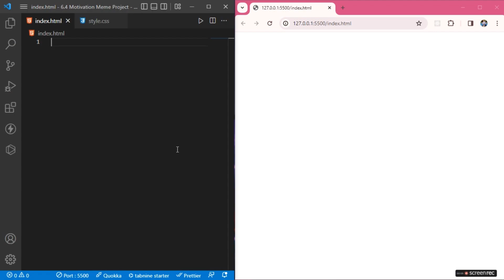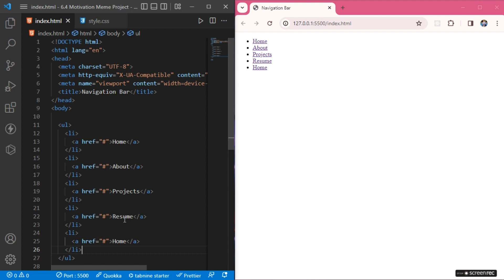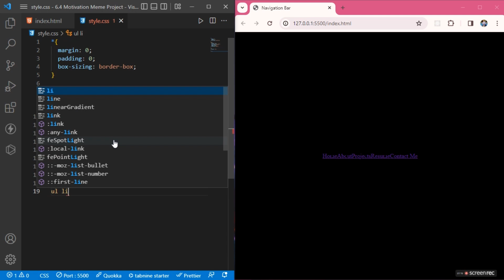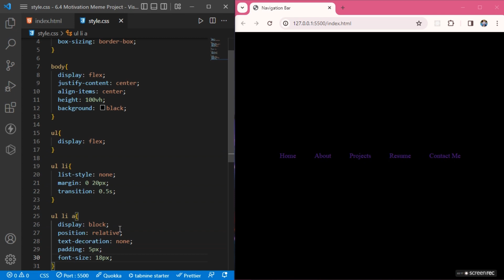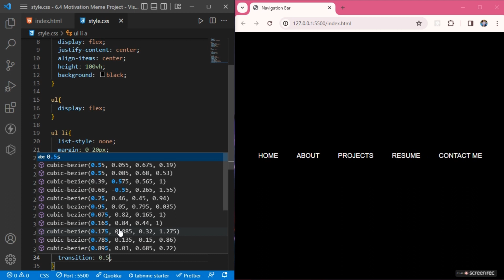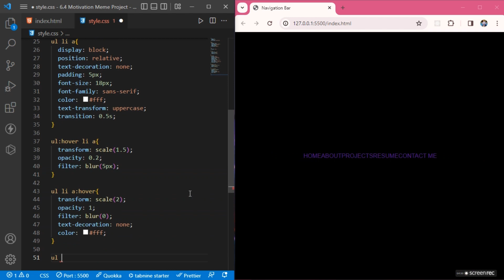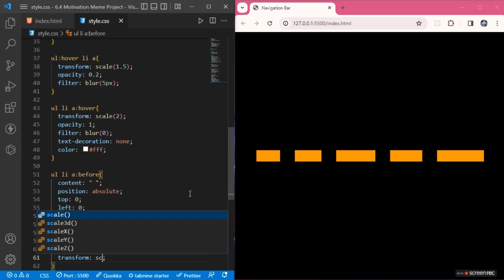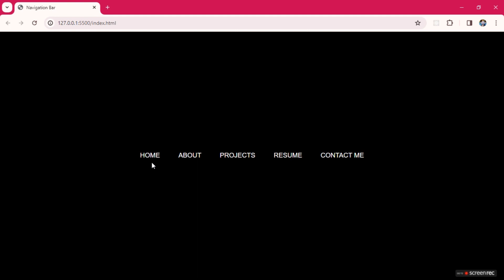Responsive Navbar With Creative Hover Effect Using HTML & CSS only !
In this video, I have shown you how to create a responsive navigation bar with a creative hover effect using HTML& CSS only.